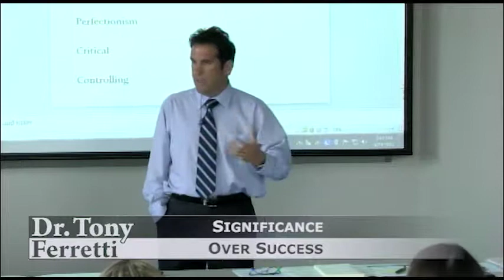Significance Over Success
Learn the difference between significance and success.  Find ways to value significance and relationships over material success. Visit his website and sign-up for his weekly blogs

Dr. Tony Ferretti is a licensed psychologist who has helped clients recognize the addictive nature of power, control, and success for over twenty years. A graduate of the University at Albany and received his Ph.D. from the University of Southern Mississippi, he's appeared on Dr. Phil and hosted his own popular radio show. Dr. Ferretti lives with his wife and three children in Central Florida.